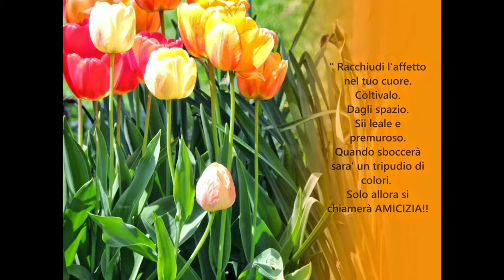Il pozzetto dei pensieri antropologici. L’educatore suggerisce un nuovo intrattenimento!!!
Chi studia questa materia ne rimane affascinato. Chi sono? Cosa faccio qui? Che posto ho nel mondo. La ricerca della verità che sei destinato a non trovare. Ci rimane solo il fatto che puoi creare un piccolo pozzetto dei tuoi pensieri dove rifugi tutte le tue speranze e ciò in cui credi. Per persone non deboli di cuore e che vogliono soffermarsi in maniera audace a pensare sulla propria esistenza e sulle costruzioni sociali che si è creato.